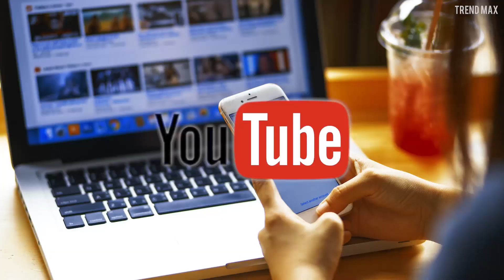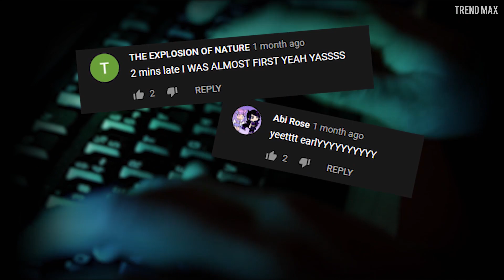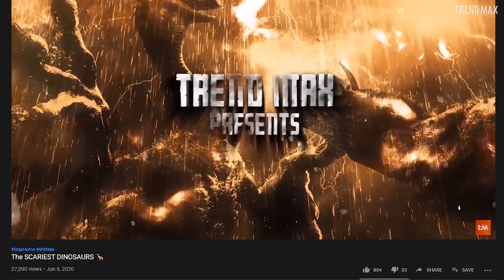7 Things You Didn't Know About DINOSAURS EXTINCTION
Damn you, Universal Studios, for making me see this! No, I’m not crying. 66 million years before Jurassic World broke my heart with that scene, dinosaurs truly went extinct. Get ready to know more about their tragic ending.

- It wasn’t the largest extinction on this planet
In fact, the largest was the Permian-Triassic mass extinction, and you know what’s more interesting? No one knows what happened.

- Who stroke the final blow?
Who was it?! I'll destroy them! Take that, meteorite. Well, I may have gone overboard, since even scientists aren't sure who or what wiped out the dinosaurs.

- Greenhouse effect
This theory does make me angry since there’s no one to hit, it’s the air.

- The rise of mammals
If the dominant species on your planet were fearsome and massive reptiles... I don't see how you’d prevail.

- Not all dinos are gone forever
The key lay in the teeth. As I said before, there were very few plants back then. If you had teeth and expected to eat plenty of herbivores, you wouldn’t survive.

- The last resistance
If you think I deceived you with the last one...

Once the Cretaceous era ended with the mass extinction, the Paleocene began.